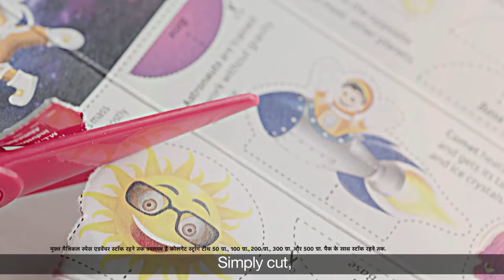COLGATE TOOTHPASTE#VERONIKA ARORA